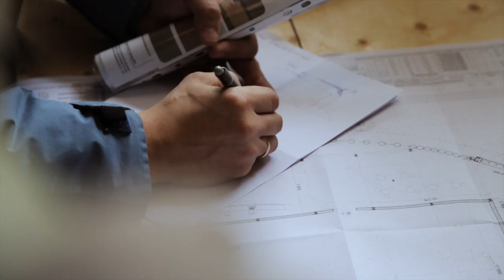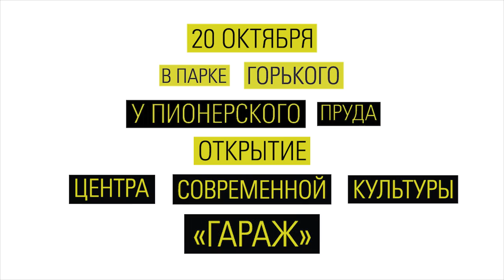«Гараж»: с 20 октября в Парке Горького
Garage Center for Contemporary Culture: soon in Gorky Park. Opening 20 October 2012